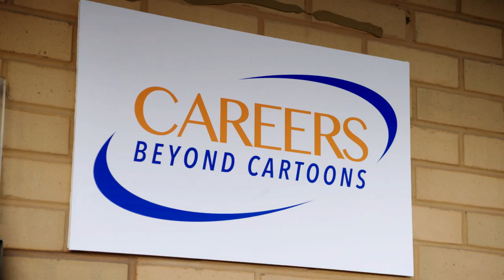The Keith Lemon Sketch Show - Ronald McDonald gets a new job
Ronald McDonald - or Donald McRonald as he now calls himself - gets a job at the restaurant owned by Gino D'Acampo.

This clip is from Series 2, Episode 6 of The Keith Lemon Sketch Show which is on ITV2 on Wednesdays at 10pm. Find out more: